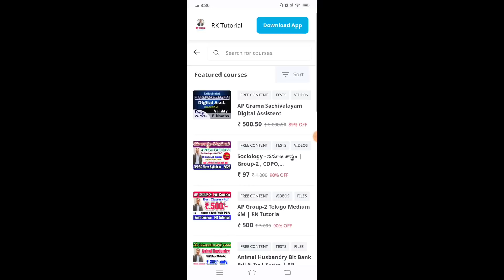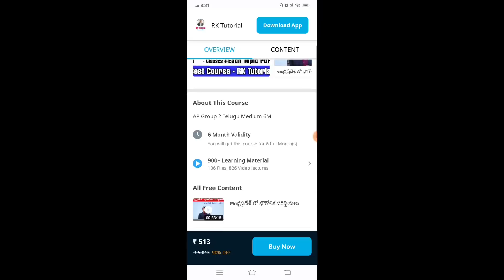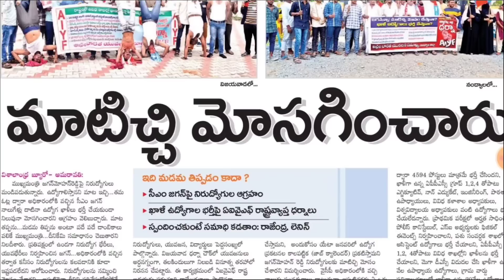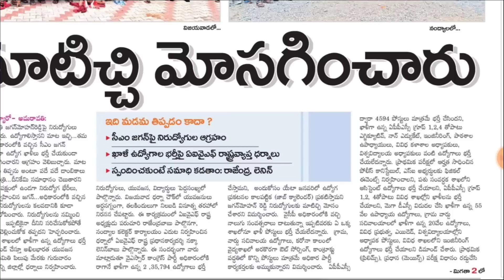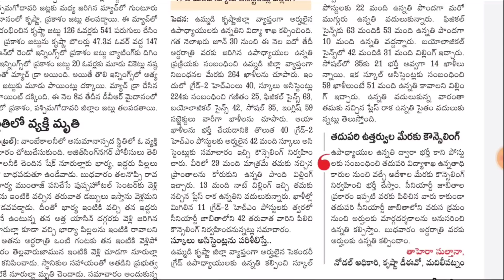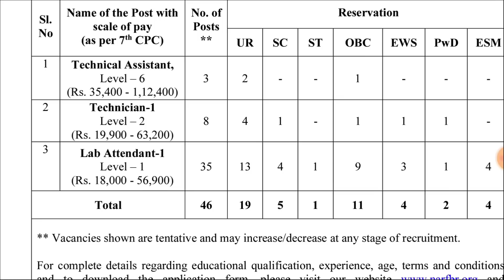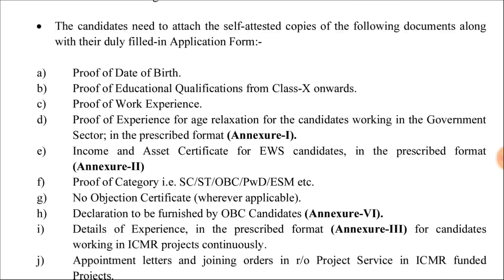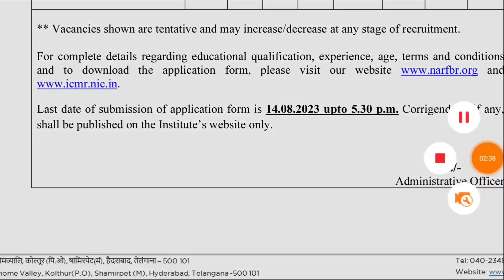ఏపీ సచివాలయం 20వేల ఖాళీలు భర్తీ, DSC, గ్రూప్-2 అన్ని ఉద్యోగాలు భర్తీ చేయాలి| Ap Latest Jobs| RK